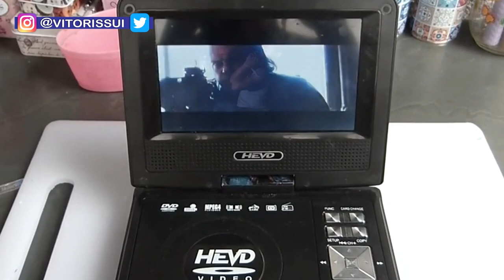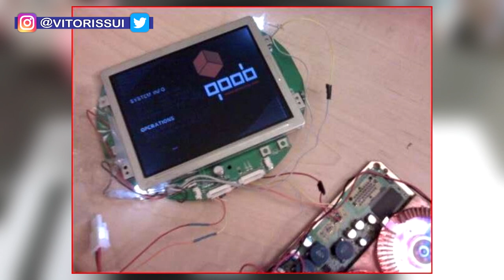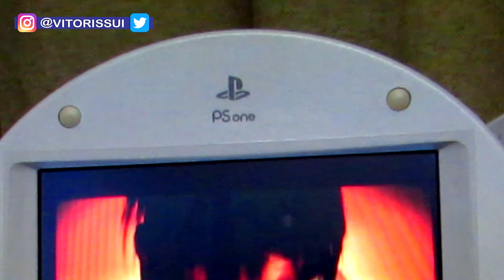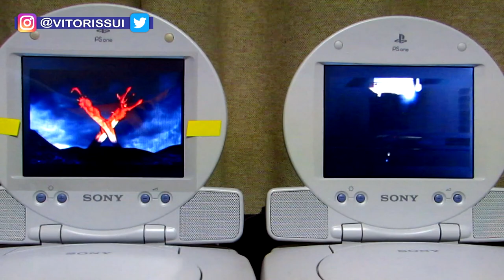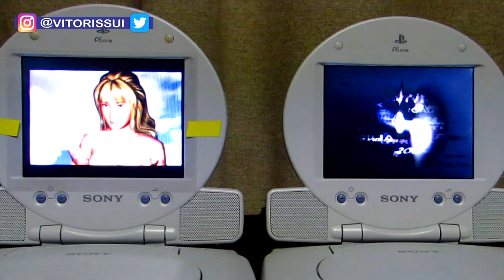A História do Item mais cobiçado do Playstation 1: O Psone LCD